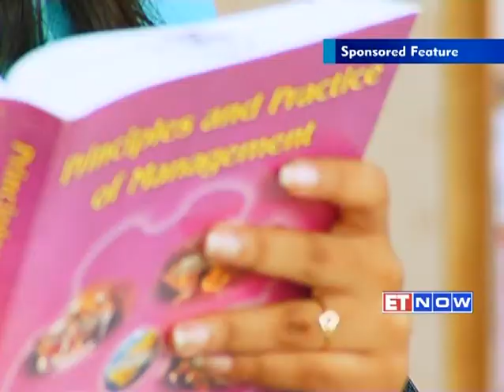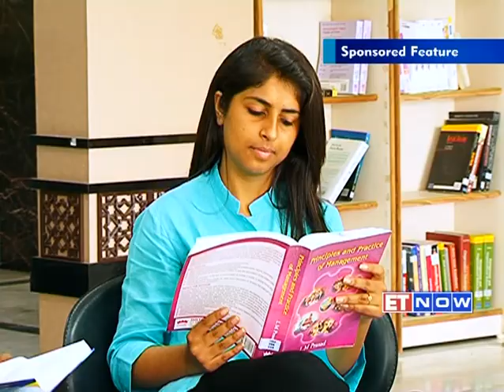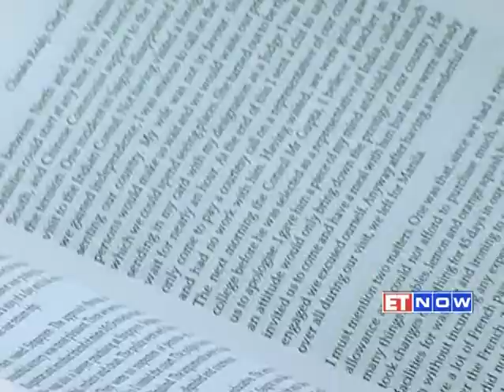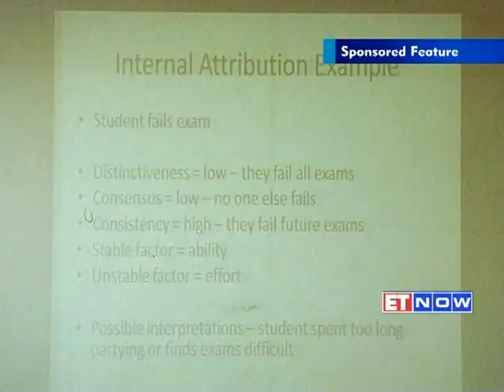Mr. Hari Mohan Gupta has been recognized as SkillTree Education Evangelist of India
Mr. Hari Mohan Gupta has been recognized as SkillTree Education Evangelist of India in an annual television series on ET NOW.